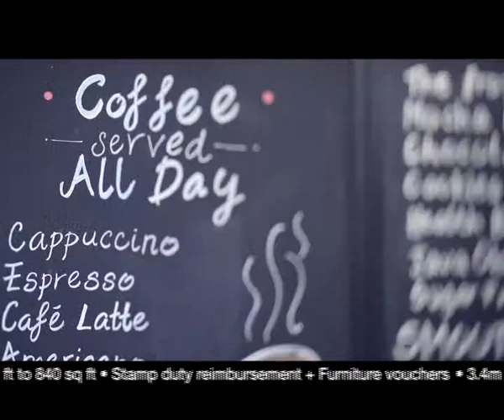Hillier TVC 2 - "London"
Hillier by Far East SOHO was conceived as two towers of residential apartments with a retail centre below. Each residential tower had its own distinct design personality. One tower was themed around a New York City styling while the other tower had a London-inspired design theme When Hillier was launched, we executed not one but two TV commercials which each showcased each of these towers. Each commercial depicted what could be called 'the perfect Sunday' from the point of view of a resident of the "New York" tower and a resident of the "London" tower. In other words the exact same day as seen from two different points of view. We defined the very different personalities of each residential tower through our depiction of the homeowner, the way the decorated their home and the background music. This TVC features the London apartment and its homeowner.